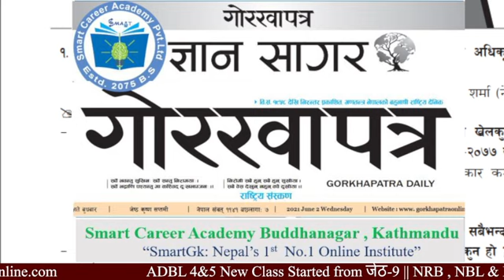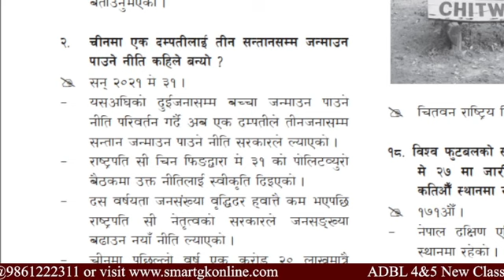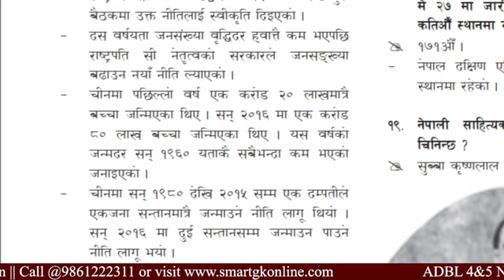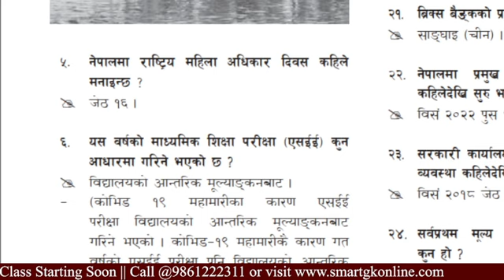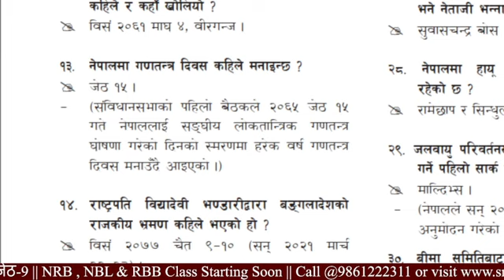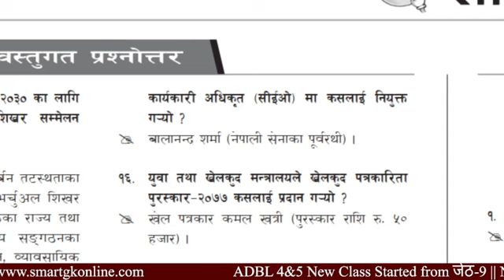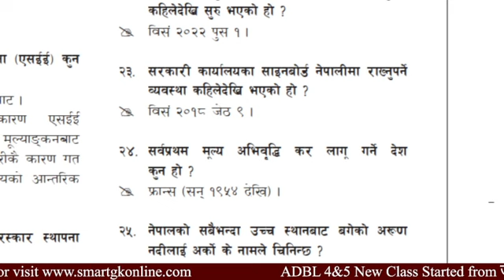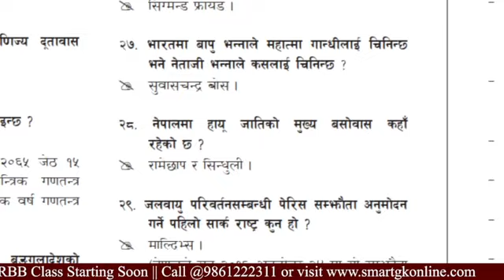Loksewa Current Affairs || Gorkhapatra || Gyansagar || 2078 जेठ 19 || By: Manohar Jha